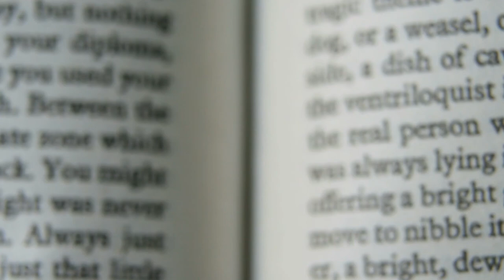An Ultimate Good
1 // What image of God do you encounter in the pages of Genesis?
2 // Do you believe that God is moving all things towards an ultimate good? Why or why not?

Spoken & Written by Billy Honor